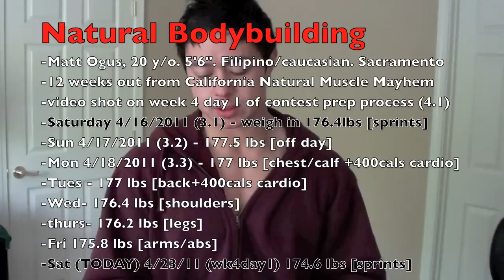12 WEEKS OUT from MUSCLE MAYHEM - Matt Ogus Natural Bodybuilder